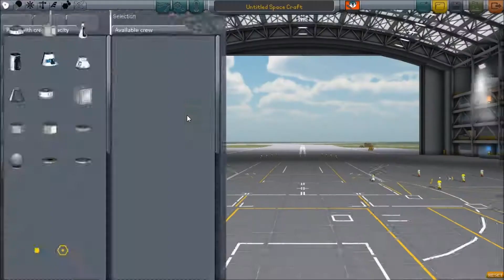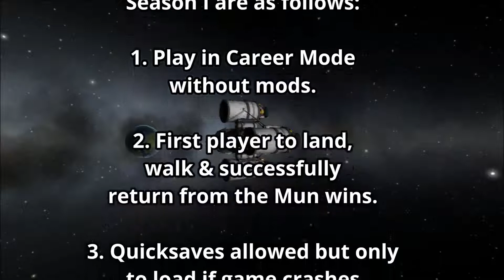Kerbal Space Program - GopherCraft Great Space Race S01E15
In his last episode Commander Scoti made it into Mun encounter on the darkside of the Mun.  Will he be the first GopherCrafter to successfully land on the Mun? Watch and find out!

The first player to successfully land on the Mun, perform a space walk and return to Kerbin in one piece will be declared the winner.

There are a few rules that each player must follow during this challenge.

Rules:
1. Play Kerbal Space Program in Career Mode without any mods.
2. Record our gameplay & keep track of time (There is an in game clock/calendar that should help with this)
3. We can edit, cut video as needed but should try to post timestamps or date/time updates in our videos for competitive tracking.
4. First player to land on the mun, walk on the mun & successfully return your mission crew to Kerbin in the shortest amount of time wins. Only the crew from your succesful mun mission must be returned to win.
5. Players are allowed to play the tutorials as much as they want to increase game ability during this contest but must only use one career save for competition purposes.
6. Post at least one video per week during the contest time. Posting a successful video before everyone else doesn't necessarily make you a winner, the time/date in-game will be the deciding factor.
7. Begin posting videos as soon/as often as you like but need to post our first video by the 16th of June 2014 and at least one video each week after.

Kerbal Space Program is developed & Copyrighted by SQUAD.  Details on the game and monetization can be found